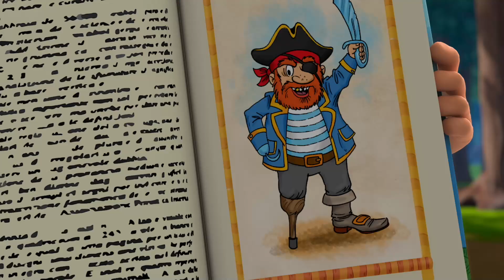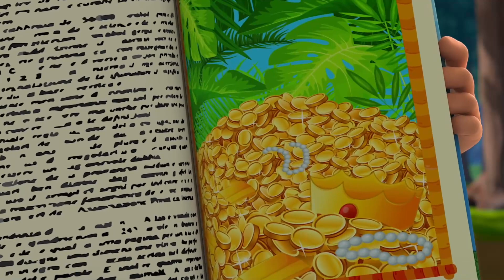Turbosaurios - Solo Sigue Las Reglas - Episodio 6 🔥 Super Toons TV Dibujos Animados en Español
Ver el nuevo episodio 6 de dibujo animado divertido para niños y adolescentes - Turbosaurios - Solo Sigue Las Reglas - NUEVA Compilación.
Jo aparcó en la ciudad de manera incorrecta y como resultado la llevaron al estacionamiento público. ¡Los Turbosaurios necesitan rescatar a Jo antes de que se sepa que ella es solo un auto!

Dibujos animados de Turbosaurios:
Turbosaurios es una nueva serie de televisión animada repleta de emoción, aventura y diversión. Realizada en animación CGI 3D de última generación, reúne dos cosas favoritas de los niños pequeños de todo el mundo: los dinosaurios y las grandes máquinas.
¿Que podría ser mejor?
El programa se basa en las aventuras del escuadrón de Turbosaurios, que está dispuesto a resolver cualquier dificultad y problema que los niños puedan enfrentar en su vida cotidiana.